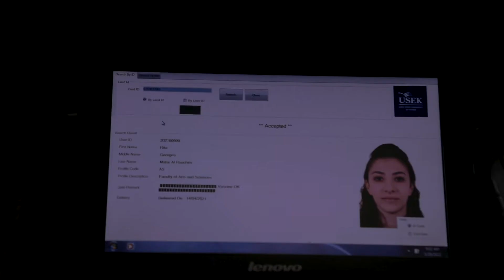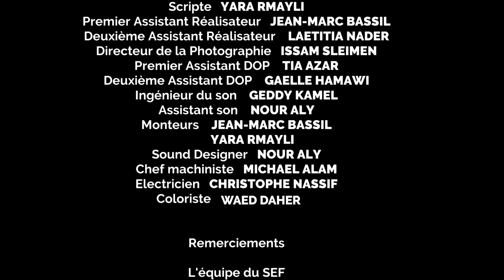MONOCHROME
Deux jeunes filles découvrent leurs penchants artistiques lors d’une escapade dans une école de cinéma.

Avec la participation du Service de l'Enfance au Foyer à Beyrouth.

Pour cette 5ème saison d’ « ACTION ENFANCE fait son cinéma », le SEF décide de rejoindre le projet depuis le Liban, aux côtés des équipes et jeunes participants en France. Leur court-métrage sera présenté au public en hors-compétition.

Avec: Lyne, Gaelle, Gaelle et Nagy.

Réalisateur : Mickel Al Haddad
Directeur de production : Rita Mataar Al Raachini
Assistant de production : Mia El Choueiri
Coordinateur : Nagy Jalkh
Idée originale : Elie Khalife
Scénariste : Mia El Choueiri
Scripte : Yara Rmayli
Premier assistant réalisateur : Jean-Marc Bassil
Deuxième assistant réalisateur : Leatitia Nader
Directeur de la photographie : Issam Sleimen
Première assistant DOP : Tia Azar
Deuxième assistant DOP : Gaelle Hamawi
Ingénieur du son : Geddy Kamel
Assistant son : Nour Aly
Monteurs : Jean-Marc Bassil et Yara Rmayli
Sound Designer : Nour Aly
Chef machiniste : Micheal Alam
Electricien : Christophe Nassif
Coloriste : Waed Daher

Remerciements à : l'équipe du SEF : Jamile El Khoury, Zeina Madi, Lea Oussabios, Marcelle Daou, Stephanie Herro. L'équipe de l'USEK : Joseph Chemaly, Cedric Bacha, Elie Khalife, Tony Kalaani, Nagy Jalkh